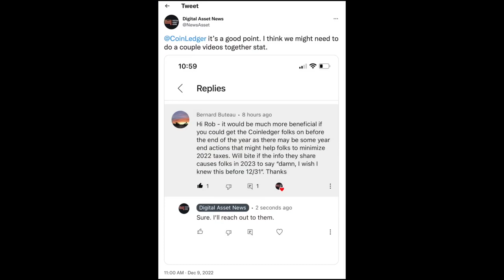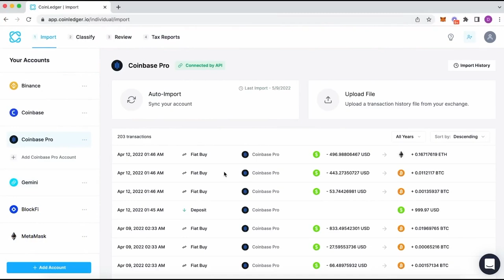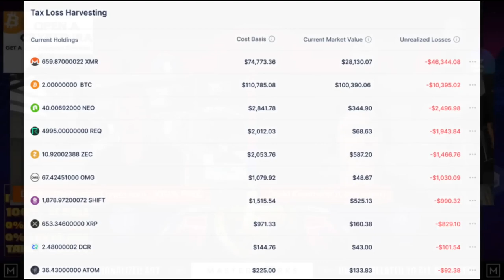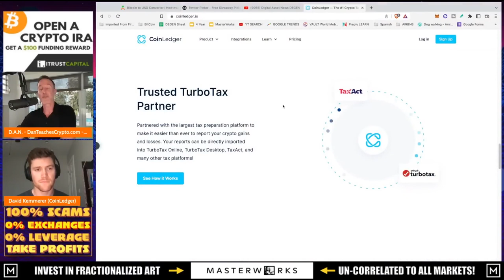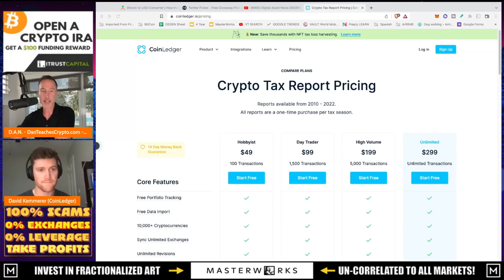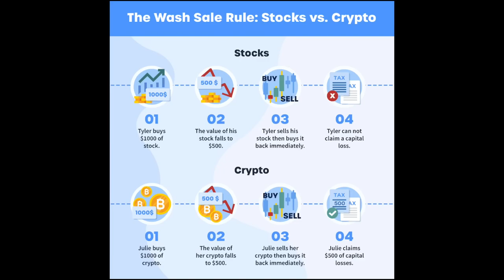DID YOU HAVE CRYPTO LOSSES IN 2022? DO THIS BEFORE DEC 31st!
Latest crypto news and how to deal with your crypto losses on your taxes! Great discussion and important facts to help you with your crypto losses.